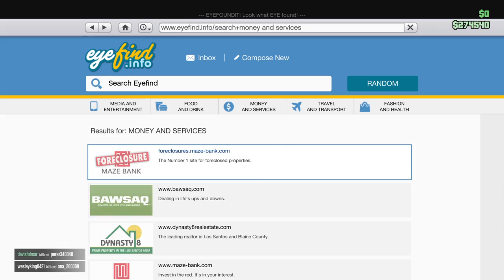Gas mask society plays gta5 part 32